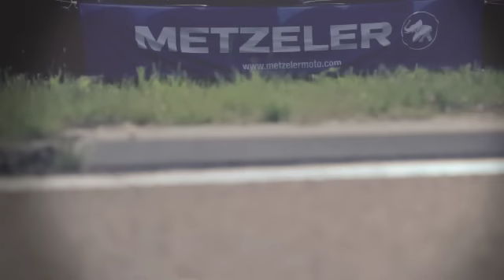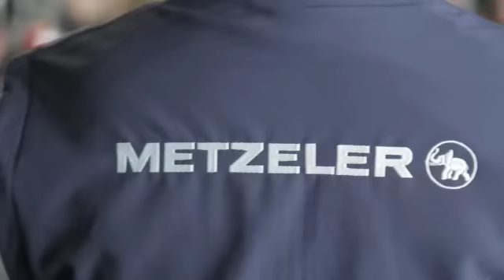Metzeler Testtage 2012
Die Metzeler Testtage fanden vom 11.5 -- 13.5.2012 am Baden Airpark zum bereits 5. Mal statt.
Knapp 300 begeisterte Tester hatten die Gelegenheit an drei Tagen Erfahrungen mit den Reifen aus dem Hause Metzeler zu machen. Folgende Reifen standen zum Testen bereit: Roadtec Z8 Interact; Sportec M5 Interact; Racetec K3 Interact